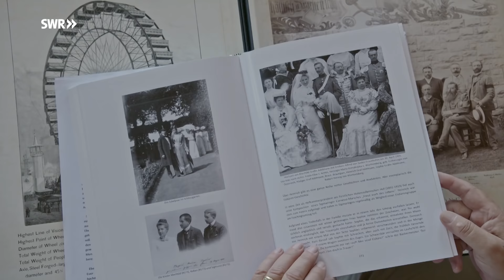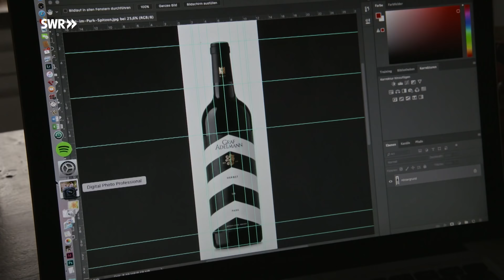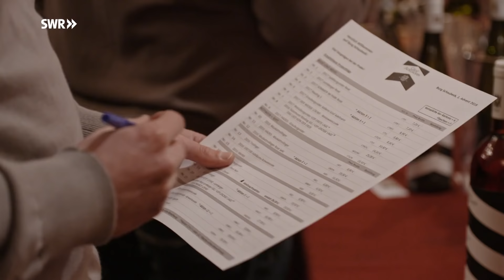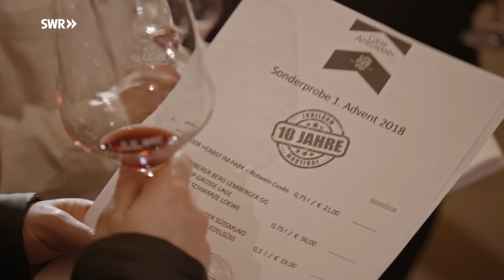Adel im Südwesten: Familie Graf Adelmann von Adelmannsfelden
Auch Felix Graf Adelmann geht neue Wege. Der passionierte Musiker und Fotograf war bereits erfolgreich in verschiedenen Unternehmensbereichen selbstständig tätig, ehe er in die Fußstapfen des Vaters trat und das renommierte Weingut im Bottwartal übernahm. "So viel Veränderung hat es in der Geschichte der Familie noch nie gegeben", sagt Senior Michael Graf Adelmann anerkennend. Felix Adelmann hat das Weingut auf ökologische Wirtschaftsweise umgestellt. Die Vermarktung seiner Premiumweine macht er mit Sachkunde, Charme und Wortwitz zu seiner ganz persönlichen Sache. "Sie sind der Graf? Sie habe ich mir ganz anders vorgestellt", sagen ihm immer wieder Kundinnen und Kunden bei Weinverkostungen oder Veranstaltungen auf Burg Schaubeck.